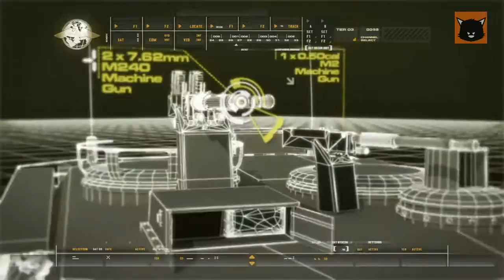Call Of Duty Modern Warfare Remastered Capitulo 4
Ola que tal yo soy Obi bienvenidos al canal. Soy un gamer mexicano espero les agrade y disfruten de los gameplays. Me pueden seguir en Twitter @Ryner_ Lutte no se olviden dejar un like Suscribete!!. Saludos